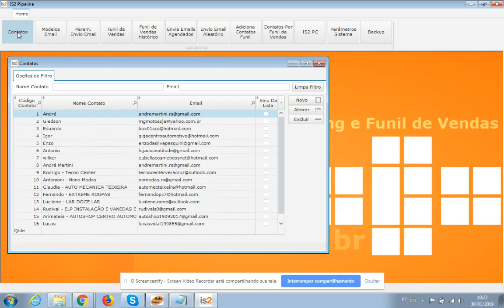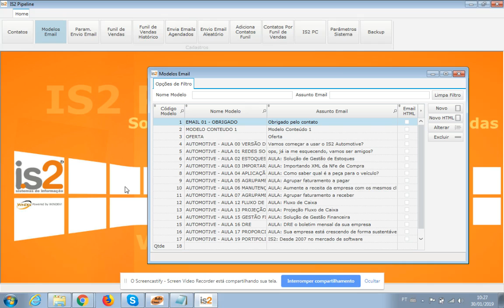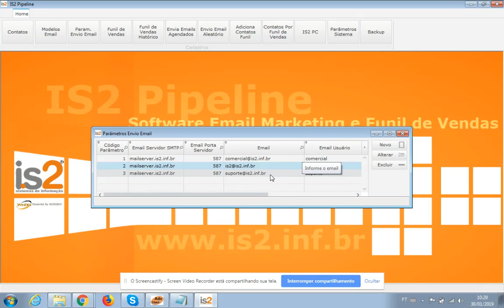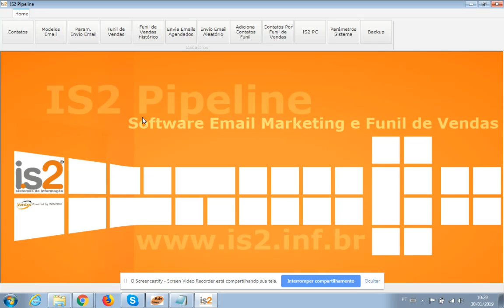Email Marketing Ilimitado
Videoaula apresentando software de email marketing ilimitado e sem mensalidade IS2 Pipeline.

O IS2 Pipeline é um sistema de email marketing e sistema de funil de vendas desenvolvido pela IS2 Sistemas de Informações. O IS2 Pipeline é um software desktop;

O email marketing é uma de comunicação entre uma empresa e seus consumidores ou potenciais clientes, realizada através de email.

Os exemplos mais comuns de email marketing que você já deve ter recebido na sua caixa de entrada são: Email de Oferta de produtos e serviços, Email de Promoções, Email de Confirmação de uma compra online e Newsletter

Uma das grandes vantagens desse meio de comunicação é seu alcance previsível. Isso significa que se você selecionar 70 endereços de email para enviar sua mensagem, todos os 70 receberão seu email na caixa de entrada.

Já o Funil de vendas é uma reprentação das etapas que um potencial cliente passa, desde o primeiro contato com a empresa até o fechamento da venda. Normalmente um funil de vendas (ou pipeline) é dividido em 3 etapas: topo de funil (ToFu), meio de funil (MoFu) e fundo de funil (BoFu).

O conceito principal do Funil de Vendas é entregar conteúdos sequenciais, em cada etapa do funil de venda, a fim de conduzir o contato até o fechamento da venda.

O objetivo do Funil de vendas é a Nutrição de leads no intuito de construir e manter relacionamento com clientes potenciais ou pessoas interessadas no seu produto ou serviço, mesmo que elas não estejam no momento exato para efetuar uma compra.

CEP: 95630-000